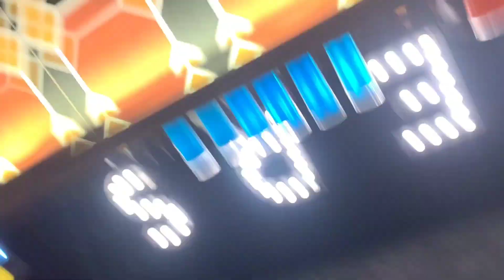Foreigners likes to drink assorted shooters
if you want to see Bartending video making cocktail mocktail shooters Fun and dance etc.